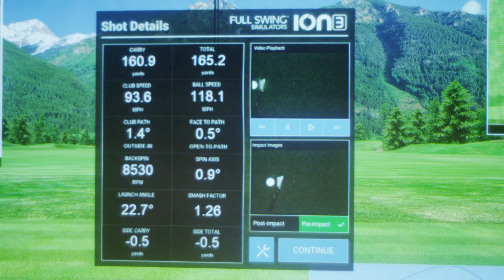Full Swing Overall Experience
Full Swing Simulators revolutionized the golf simulator in 1986 and now is the largest US-based producer of multisport simulators. Patented dual-tracking technology, combining high-speed cameras and infrared light wave technology provide unmatched swing data and real-time ball feedback, has made Full Swing the official simulator partner of Golf Channel & Top golf Swing Suites. Users can dynamically experience more than 13 sports including golf, which features 84 Championship Golf Courses. Team Full Swing boasts PGA TOUR Players Tiger Woods, Justin Rose, Jordan Spite, Jason Day, the LPGA’s Brooke Henderson & the NBA’s Staph Curry. Full Swing is dedicated to becoming the worldwide leader in sports virtualization hardware and software.